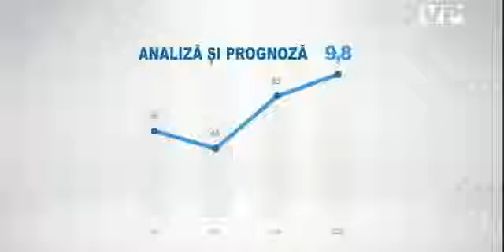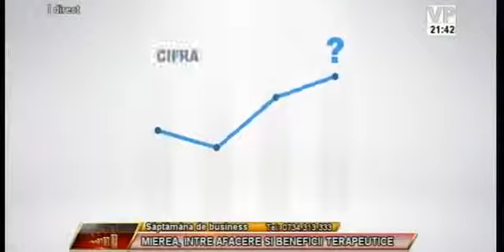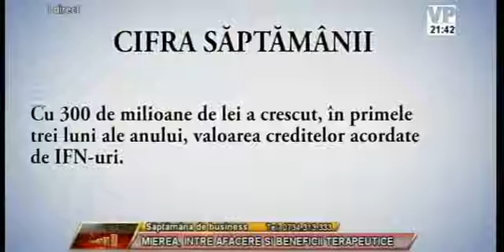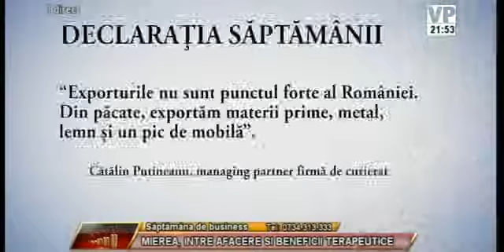Saptamana de business: Despre miere, cu Mihai Apostolescu si Ana Maria Popescu, 3/3 (4.04.2016)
Mierea este un aliment atat de cautat de catre persoanele care sa aiba un stil de viata sanatos, dar ea este si tinta celor care vor sa castige nemeritat prin „imbunatatirea” ei cu zahar sau alti aditivi. Despre beneficiile mierii, despre apicultura ca afacere si miere contrafacuta s-a vorbit la emisiunea Saptamana de Business din 4 aprilie 2016, pe VP TV, acolo unde realizatorul Daniel Lazar i-a avut ca invitati pe Mihail-Petre Apostolescu si Ana-Maria Popescu.